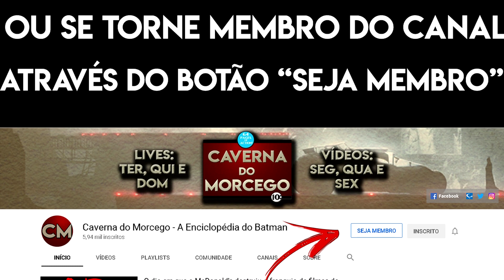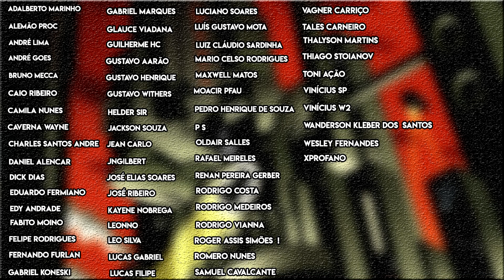AZRAEL CHEGOU! - Review - Batman The Adventures #7 (Universo Animado DC / DCAU)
E chegamos a Batman The Adventures Continue 7 (Batman A Aventura Continua 7),  quadrinho que adapta e continua as histórias da animação clássica Batman The Animated Series (Batman O Desenho da TV), onde temos a chegada do Azrael ao universo animado DC (DCAU).

Já nesse história temos o Jean-Paul Valley vestindo sua armadura de Batazrael.

Será que a construção de Azrael nesses quadrinhos do universo animado ficou bem feito?Será que teremos Batman vs Azrael? Será que veremos também uma Queda do Morcego do universo animado?

Bom material de quadrinhos do Cavaleiro das Trevas que se passa no universo animado da DC, que ficamos no aguardo para ser lançado no Brasil pela editora Panini Comics (algum dia).

Histórias em quadrinhos escrita por Paul Dini e Alan Burnett, contando com os desenhos de Ty Templaton.

Valeu!